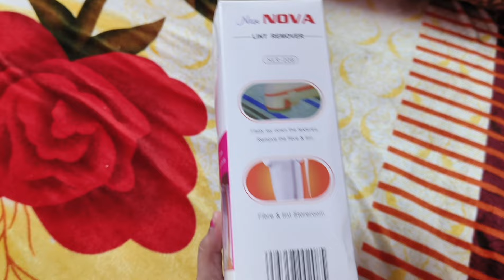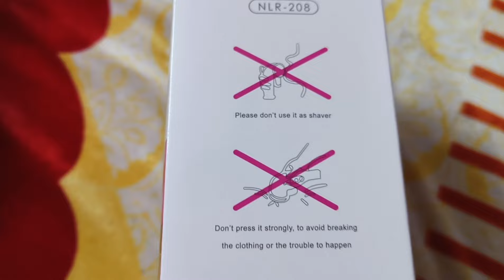best Nova lint remover in 2024 review || meesho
remove,oil remove,removal,remove duplicates in int array java,remover duplicados,remove duplicates in string array java,guide to remove int.search.tb.ask.com,how to remove decimal values in excel,how to remove a scratch on a car,remove duplicates from array,griots garage iron fallout remover,remove int.search.tb.ask.com browser hijacker,floating point numbers,how to decontaminate car paint,int, move cursor,tree,self-improvement,love,intti

koi promotion video nhi hai maine khud kharida hai 🙏🙏🙏

be infringing. Non-profit, education or